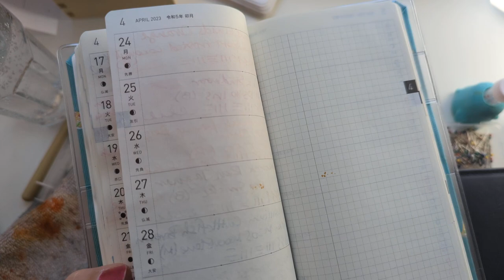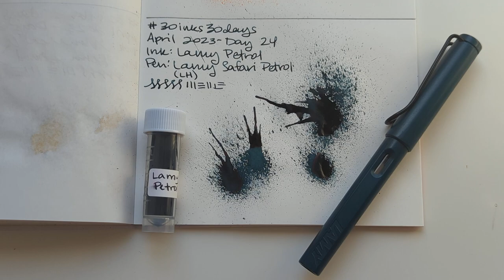30inks30days April 2023, Day 24 - Petrol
Ink: Lamy Petrol
Pen: Lamy Safari Petrol (LH)